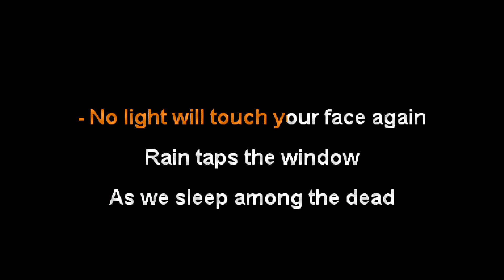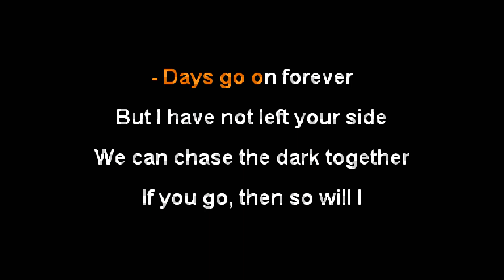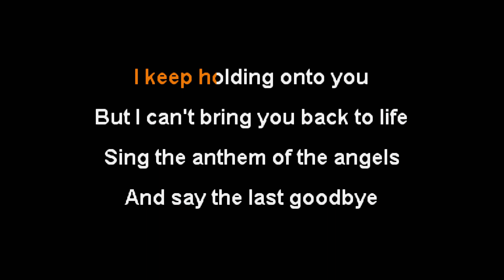Breaking Benjamin - Anthem Of The Angels [Karaoke Instrumental]